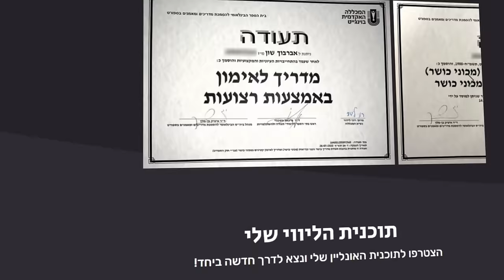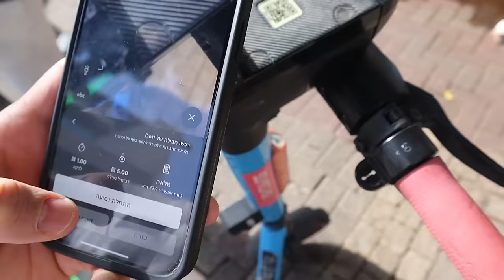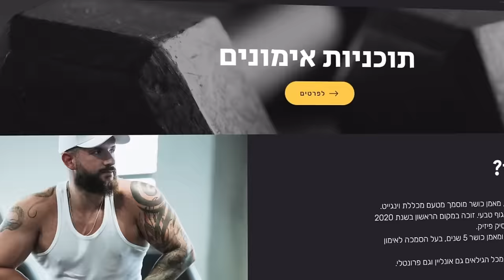קניתי דירה בתל אביב (טעות חיי)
אז יש יעד ויש כרטיסים לתחרות הבאה וכנראה האחרונה שלי!
עברתי לתל אביב עם בונזל שלי ואנחנו לא מרוצים :(
הוולוג הראשון שמתחיל את ההכנה לתחרות הזאת!
אל תשכחו לשים סאב כדי להיות חלק מצבא החלבונים!!
לתוכנית הליווי אונליין שלי שלחו לי הודעה באינסטגרם shaunaver